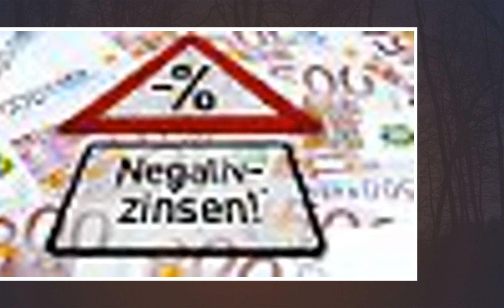Wegen EZB-Strafzinsen: Banken parken Milliarden in Tresoren - n-tv.de